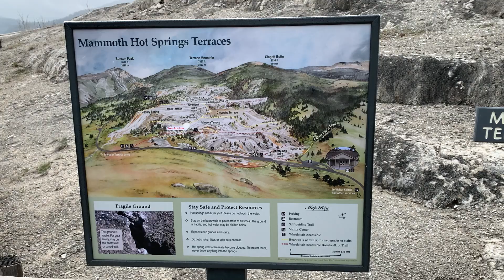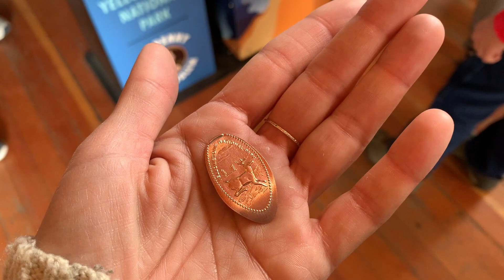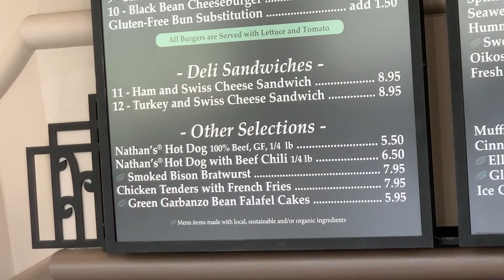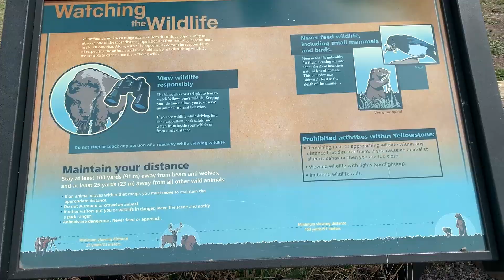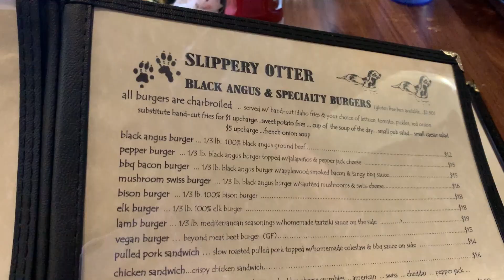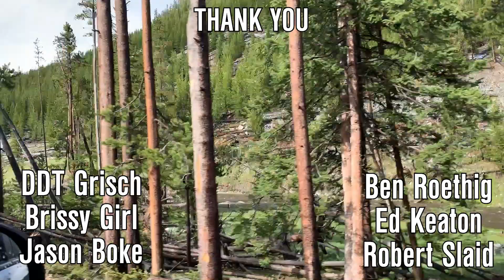Yellowstone Adventure: Day 2 of 3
Part Two! Our second day in Yellowstone was greatly improved in the weather department. The Sun peaked through the clouds, lots of animals came out and all in all we saw some beautiful sights. Who knew a waterfall could be so breathtaking or a can of wine so. not for us. A big thank you to all our Superheroes out there who made this whole adventure possible. We like to joke about the weather but, in all honesty, we had the most amazing time and we're so grateful for all of your support to make it happen.

Amazon Wish List

BUSINESS TIME!